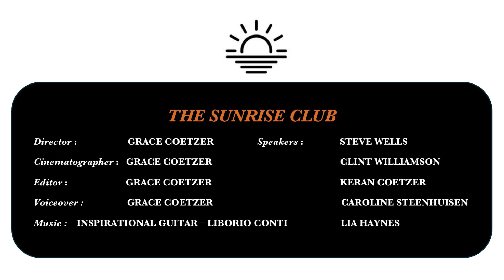Clifton Film Festival 2024: "The Sunrise Club"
Directed by Grace Coetzer